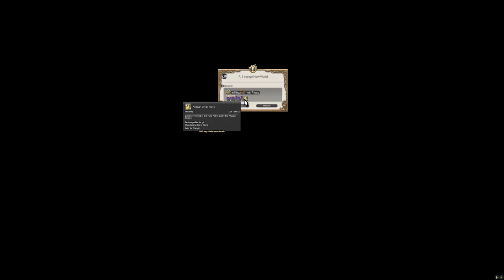[FFXIV Endwalker] "A Strαnge New World" - MSQ Quest #97 (full cutscenes)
A Strange New world
Immerse gamepack (360º spatial audio) turned on (embody.co).
Final Fantasy XIV Online, 14/12/2021, patch 6.0
Quest Level 89